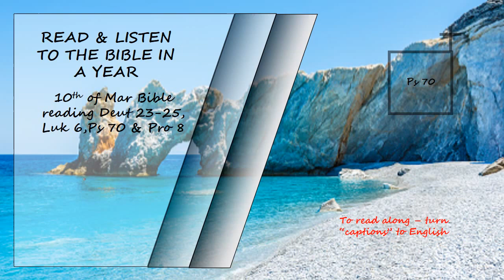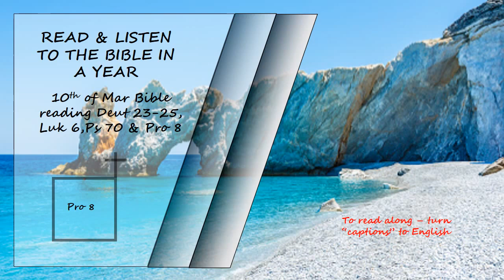Listen to the Bible in a year 10th of March Bible Reading Read by David Suchet